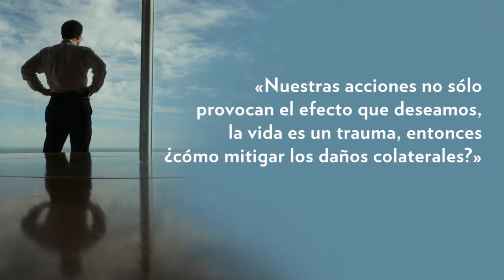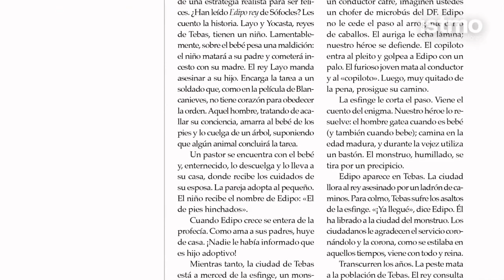La catafixia y el autoconocimiento socrático - Héctor Zagal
Revista istmo presenta la catafixia y el autoconocimiento socrático por el doctor Héctor Zagal, esperamos que lo disfrutes